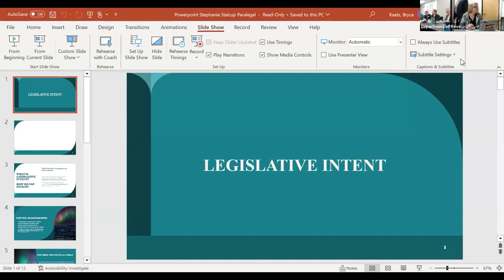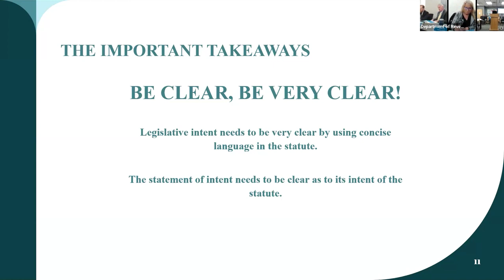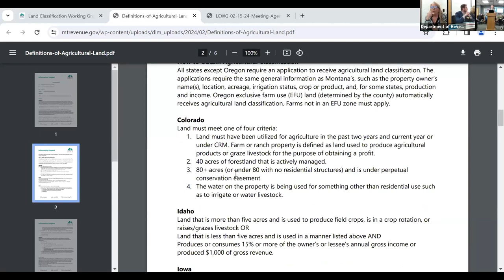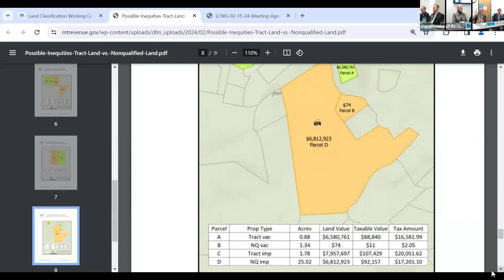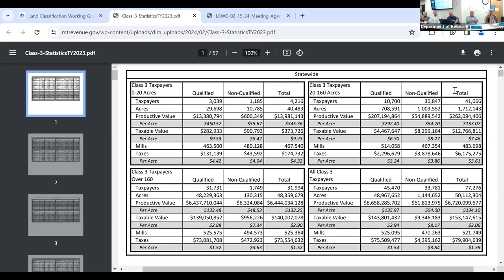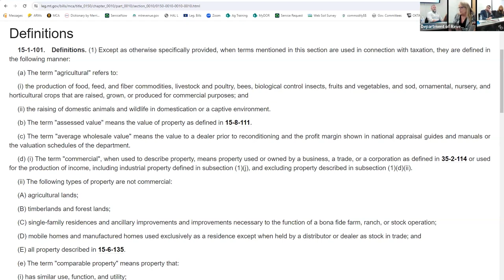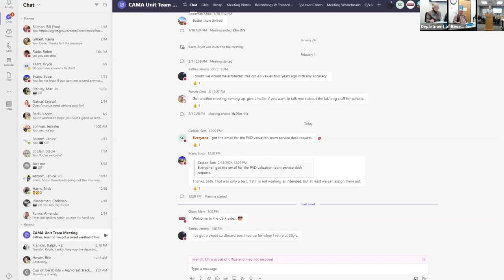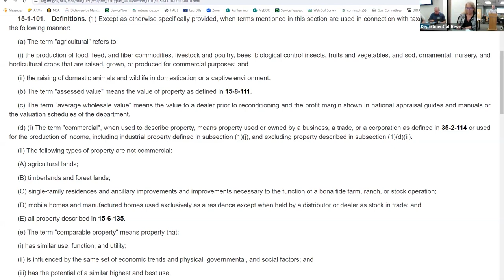PAD Land Classification Working Group Meeting 02-15-2024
Montana Department of Revenue
Property Assessment Division
Land Classification Working Group Meeting 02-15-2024